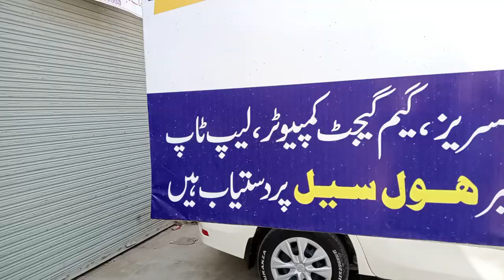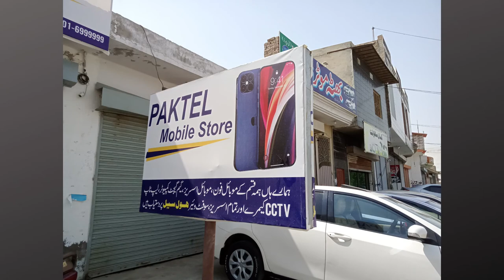OPPO A15 Camera Test & Review | Specifications 🔥 AllStuff| Photos & Short Clips| PAKTEL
HIGHLIGHTS
INTRO                                       00:10
SELFIE RESULR                       02:44
PORTRAIT                                03:24
FRONT CAMERA VIDEO        04:00
MAIN CAMERA VIDEO          04:36
MAIN CAMERA PHOTOS     05:12

Oppo as mentioned above that it's placed in A15 a triple rear camera setup with 13 megapixels main sensor. the opposite two lenses are still under the duvet but we will expect an honest rear camera setup of the approaching A15. The new device possesses a selfie master of 5 megapixels capacity. Both, the rear and therefore the front-facing cameras of the upcoming smartphone A15 are full of plenty of features which will take your photography to subsequent level. The battery fo the is additionally a huge one which suggests that you simply will get a back that lasts for long.